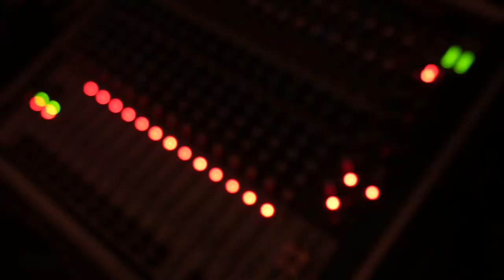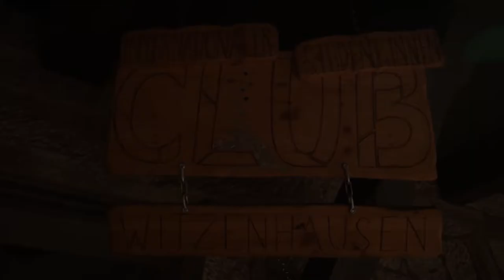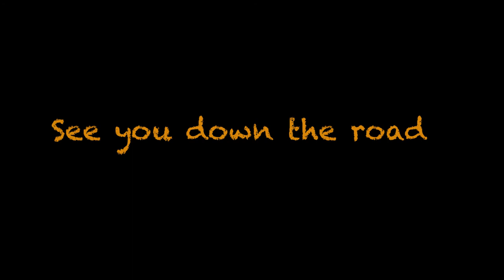Robert Sarazin Blake-Winter Tour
A glimpse of Robert Sarazin Blake's Winter tour through the lends of Christian Burmester.